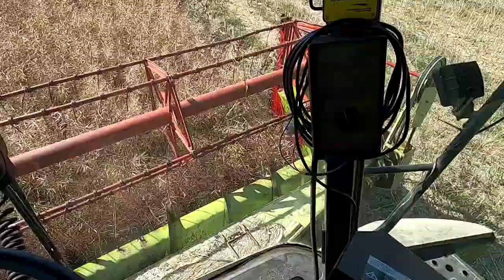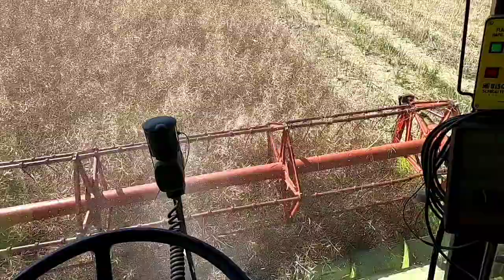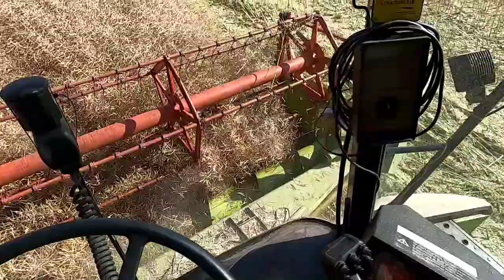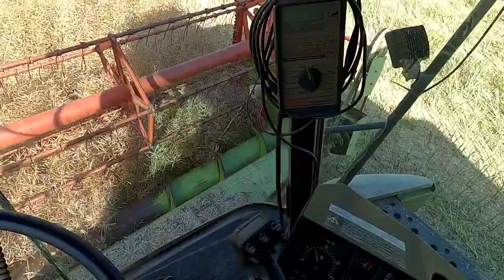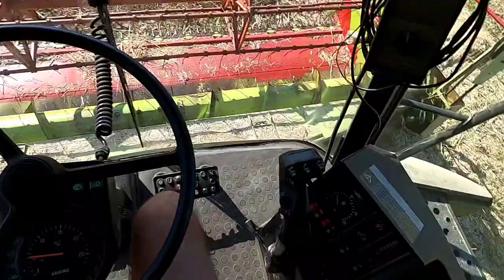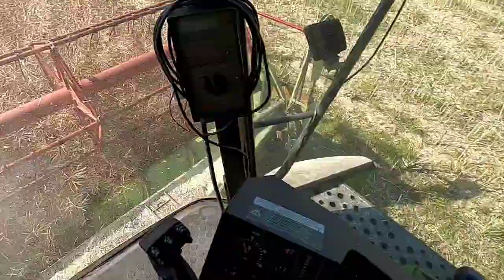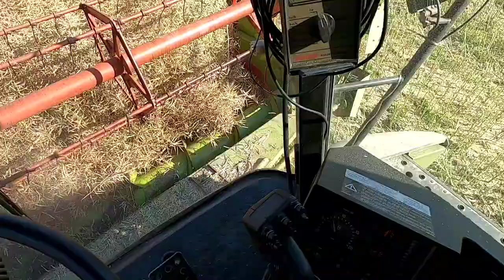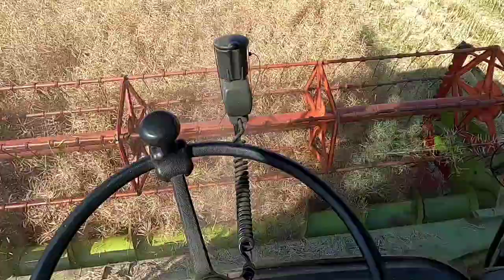weryfikacja Chrobrego 👍 żniwa 2022 otwarte 😎 Claas Mega 204 nowy stół do rzepaku 💰